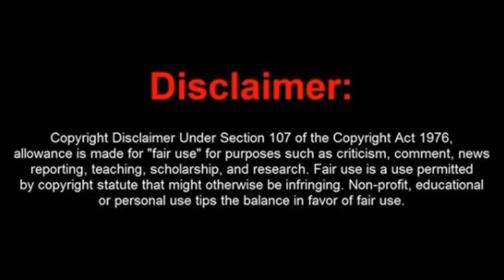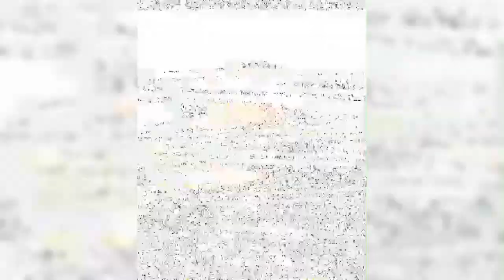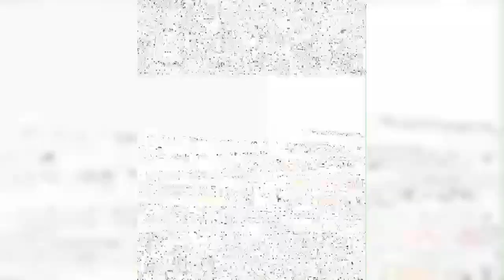OG Rod Hayes goes in on haters comin' for him n dirty players cant stop the Matriarch takeover !!! 🪶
Growth n Development Chief Rod holds nun back on his back biters n lets it be known isss nothing they can do to 🛑 him !!! 👀🚬

* Friday service * 🍿